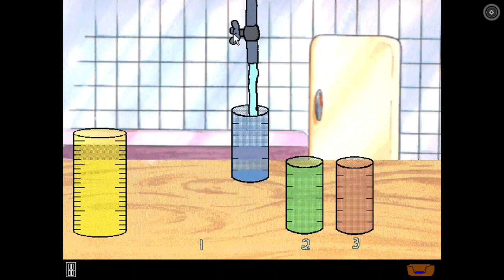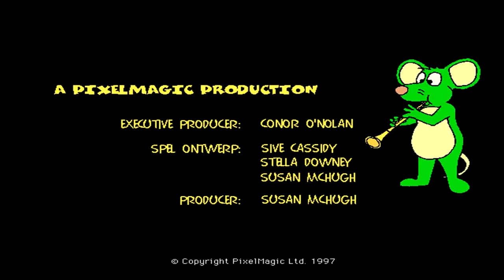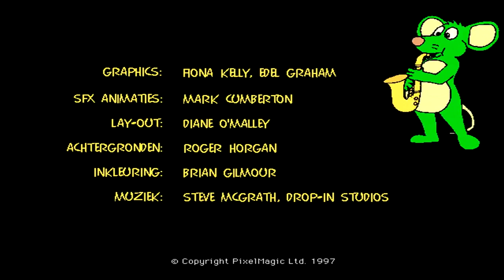help muizen in t hotel en grote groene muizen kolder keuken film games